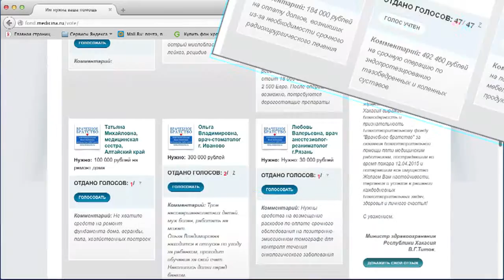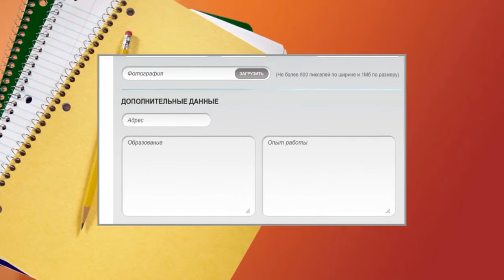Фонд "Врачебное Братство"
Видеоролик сделан командой ГБУ МДОО